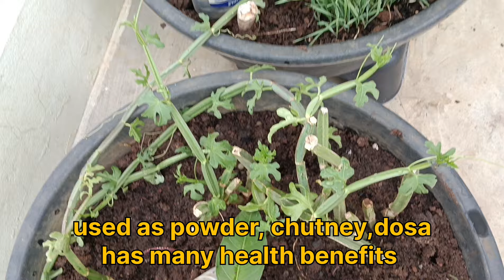ఎముకలకు బలాన్ని ఇచ్చే నల్లేరు health tips nalleru plant మిద్దె@orgakitchen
ఎముకలకు బలాన్ని ఇచ్చే నల్లేరు health tips nalleru plant మిద్దె‎@veena.star1234

plants growing in home Telugu
indoor telugu
how to make organic fertilizer at home

nalleru plant
nalleru health benefits
health tips in telugu
health tips
nalleru health benefits in telugu
nalleru plant uses
nalleru plant in telugu
health benefits
nalleru benefits in telugu
nalleru health benefits
nalleru plant benefits
health benefits with cissus quadrangularis plant
pirandai plant
cissus quadrangularis benefits
a to z health and beauty tips
nalleru uses in telugu
nalleru chettu

The Nalleru plant, also known as Tinospora cordifolia or Guduchi, is a hardy and low-maintenance plant. Here are some tips for caring for it at home:

1. **Light**: Nalleru plants thrive in bright, indirect sunlight. They can tolerate some direct sunlight but avoid prolonged exposure to prevent leaf scorching.

2. **Watering**: Water the plant moderately, allowing the top inch of the soil to dry out between waterings. Overwatering can lead to root rot, so ensure the pot has proper drainage.

3. **Soil**: Use well-draining soil. A mix of garden soil, sand, and compost works well. The plant prefers slightly acidic to neutral soil.

4. **Temperature**: Nalleru plants prefer warm temperatures, ideally between 20°C to 30°C (68°F to 86°F). They can tolerate mild temperature variations but protect them from frost.

5. **Humidity**: They do well in normal household humidity levels. If the air is too dry, occasionally mist the leaves or place a humidity tray nearby.

6. **Fertilizing**: Feed the plant with a balanced, diluted liquid fertilizer once a month during the growing season (spring and summer). Reduce feeding in the fall and winter.

7. **Pruning**: Trim back any dead or yellowing leaves and prune the plant to maintain the desired shape and encourage bushier growth.

8. **Pests and Diseases**: Keep an eye out for common pests like aphids, mealybugs, and spider mites. Treat infestations with insecticidal soap or neem oil. Ensure good air circulation to prevent fungal diseases.

9. **Propagation**: Nalleru can be propagated through stem cuttings. Cut a healthy stem, let it dry for a day, then plant it in moist soil. Keep the soil moist until new growth appears.

10. **Support**: As a climbing plant, Nalleru may need support like a trellis or a stake to grow properly.

By following these tips, you can ensure your Nalleru plant remains healthy and vibrant at home.